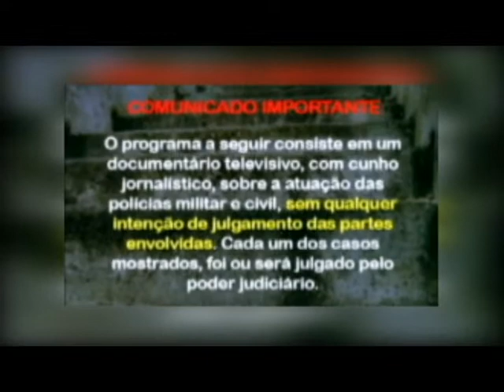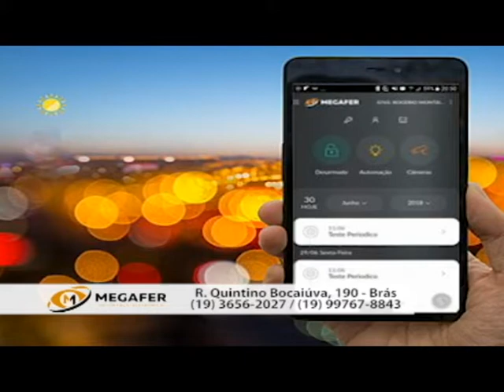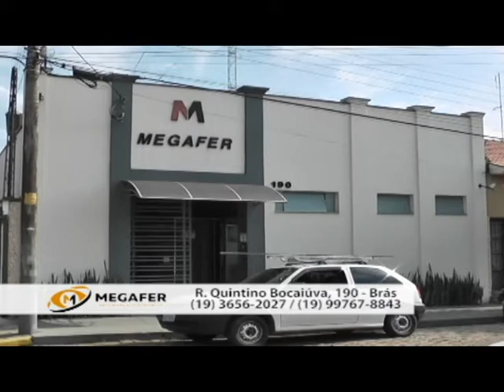DUPLA É DETIDA PELA PM ACUSADA DE FURTAR CADEIRAS NA SÃO DOMINGOS